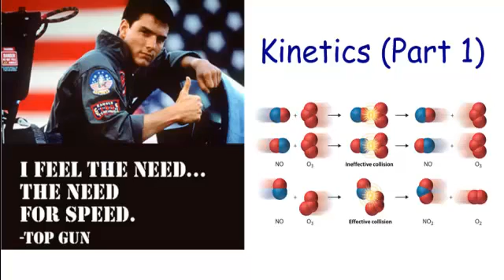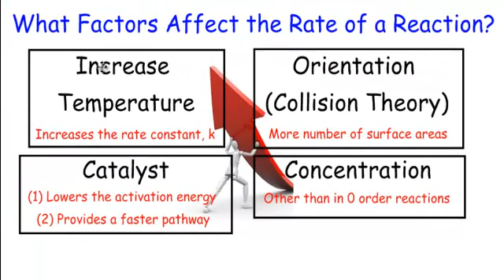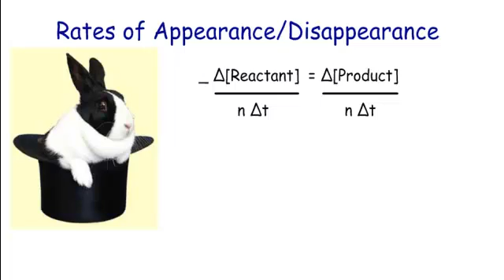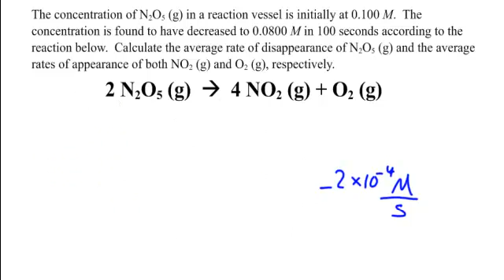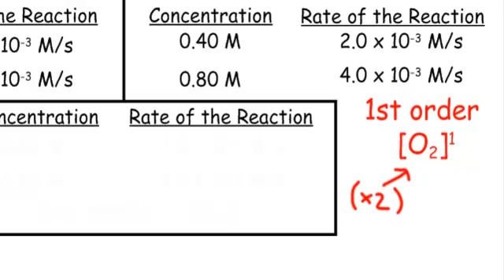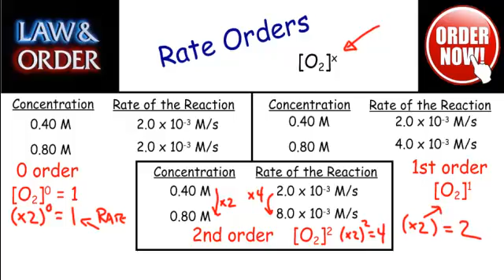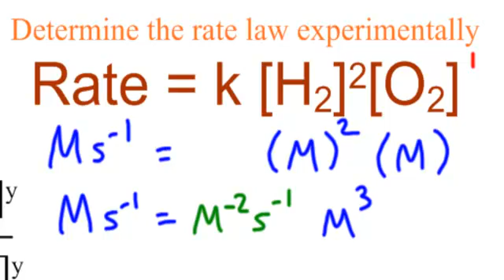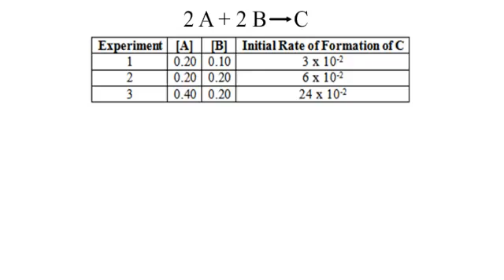Kinetics - Part 1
for hundreds of AP Chemistry multiple choice and free response practice questions!

Check out Learnerator for thousands of AP Chemistry and AP Physics practice questions!